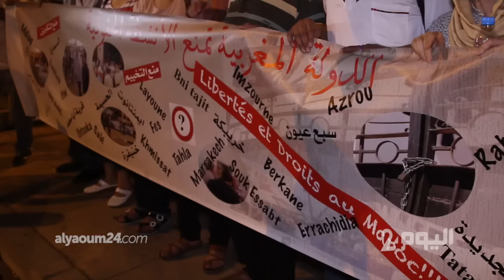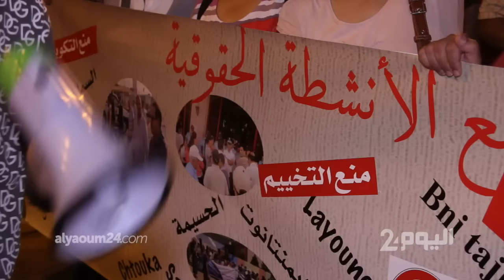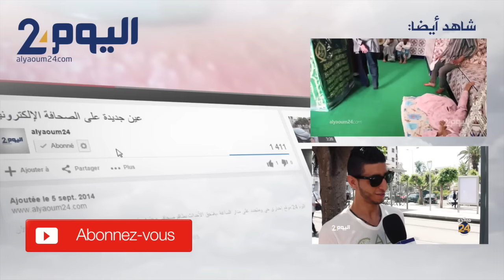وقفة إحتجاجية للجمعيات "ضحايا التضييق"